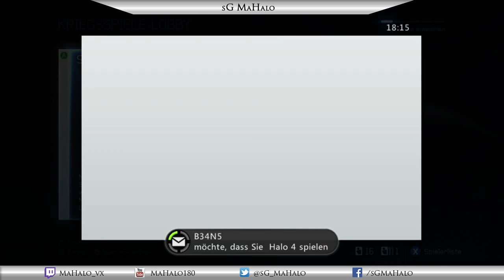1v1 B34NS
Good game